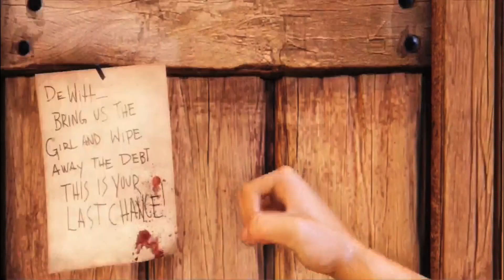Bioshock Infinite Review | Videogirlskai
Con Bioshock Infinite abbiamo inaugurato la nostra rubrica di reviews in cosplay in collaborazione con Hd Blog. Speriamo vi piaccia! :)